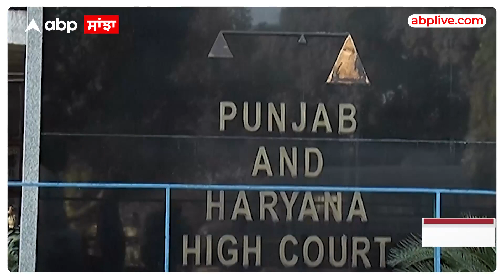Sampat Nehra | ਲੌਰੈਂਸ ਦੇ ਸਾਥੀ ਸੰਪਤ ਨੂੰ ਲੱਗਿਆ ਡਰ, HC ਜਾ ਮੰਗੀ ਸੁਰੱਖਿਆ, 1 ਮਾਰਚ ਨੂੰ ਸੁਣਵਾਈ